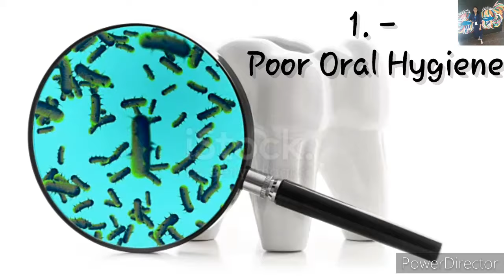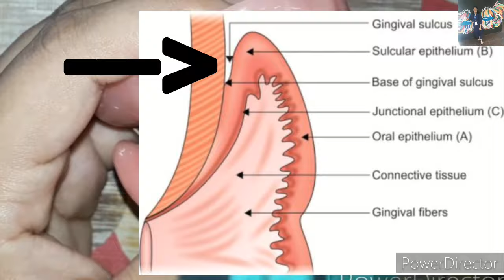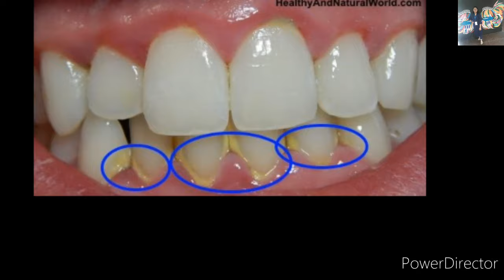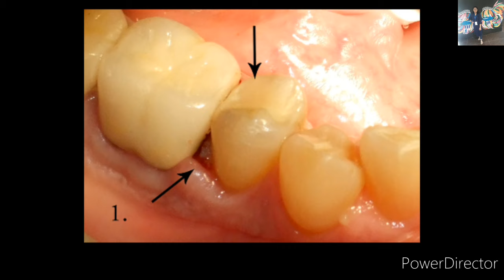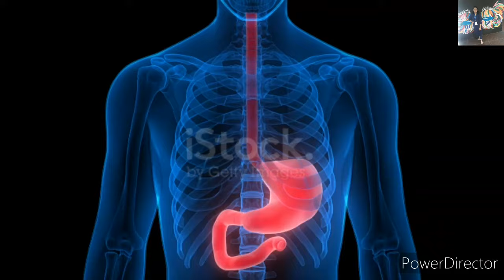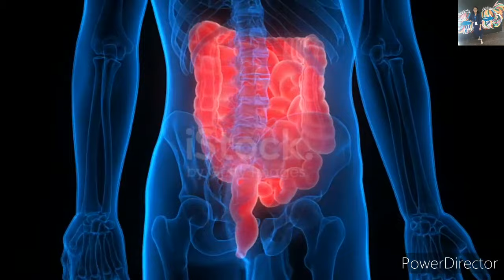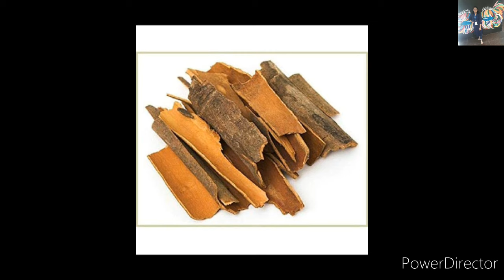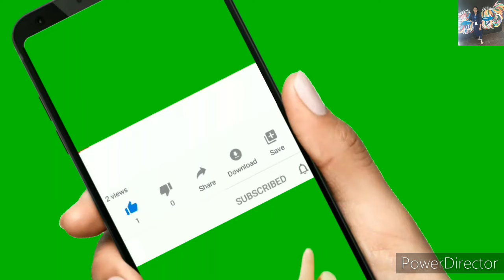Bad breath home remedies? Bad smell from mouth home remedies? Reasons & home remedies of halitosis?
Hello everyone!

📌बहुत सारे सवाल होने के कारण, हमने पूरे देश से कुछ अनुभवी डॉ○ की 1 Team बनाई है।
अब आप अनुभवी Dentist से Phone call या Whatspp पे बात कर सकते हैं,
फीस मात्र 150 रुपये
धन्यवाद!🙏

📌Due to Alot of Queries, We have hired some Well Experienced Dentists from All Over India..
For Online Consultation(Phone call/ whatspp) Fee- 150/-
(Regards:Dental Empire Team)
If you have any doubt /
अगर आपको कोई भी सवाल पूछना है

तो आप मुझसे पूछ सकते हैं-